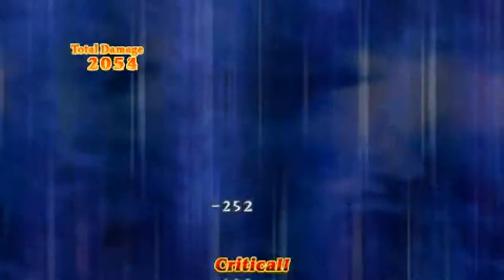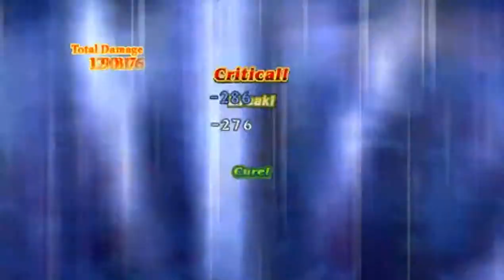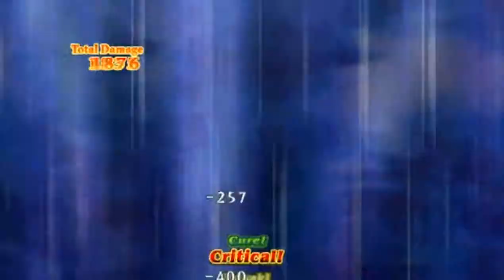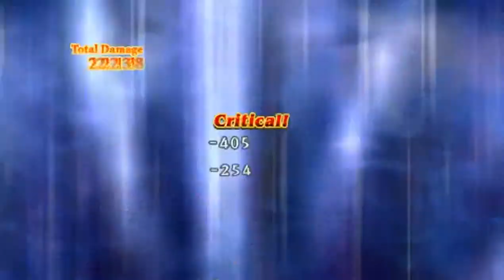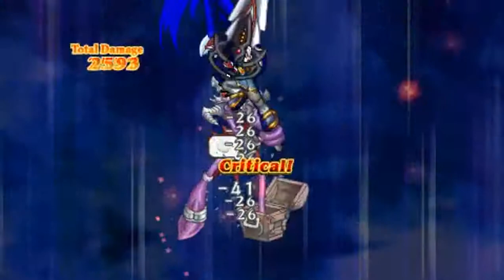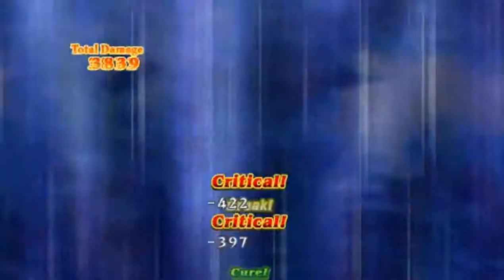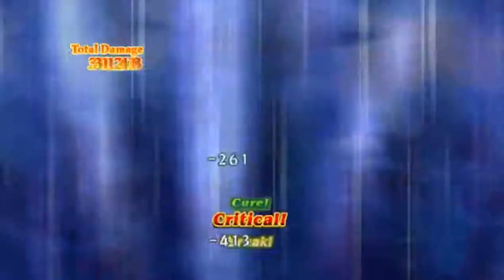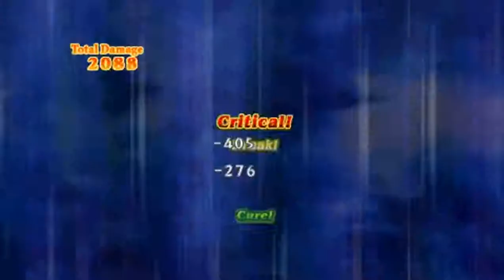D2HDC MK マナケミア SA Undubbed Psp Version NG+ Part 66 TI & 3rd MR AE Start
I believe it is this area you can get the Eternal and Youthful items to increase either max HP and MPs.

I promised quick updates but was not able to since my new Internal Hard Drive for my PC was acting up and my PC began lagging after it was connected to my pc so sorry for that today are tech should be coming with the Branded Power (for my blinking monitor) and extra ram to fix those problems. By the way. I tried HD converting my uploads today so I'm hoping for inputs from all of you.

Now, my uploads today numbers to 30 files with a total size of 19.5 GB that should do until 06/12/19 exactly with more coming as I want to try recording a the new game I'm uploading's OP in HD.